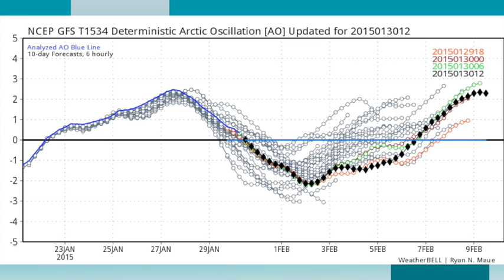January 30, 2015 Weather Xtreme Video - Afternoon Edition